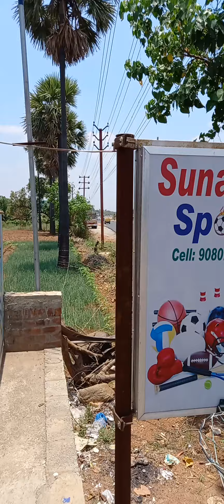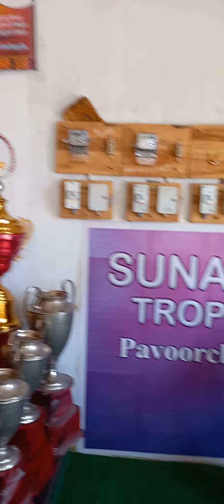Trophies Stores In Pavoorchatram Sunainaa Trophies And Sports, 9080283613, 8825888808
Sunainaa Trophies And Sports, Ramavalli Complex, Kamarajar Vegetables Market West,,
Tirunelveli Main Road, Pavoorchatram,,
Pavoorchatram, 627808